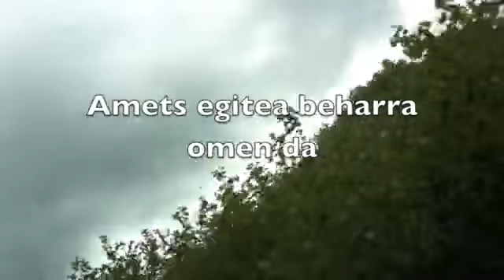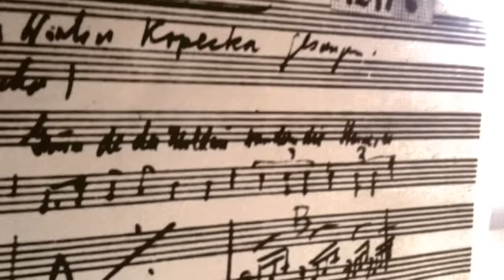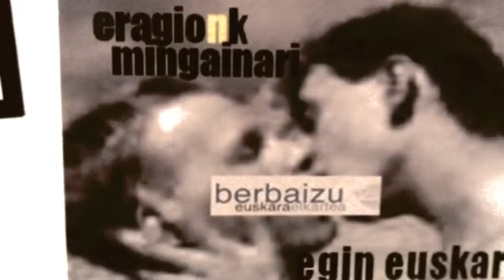Sakelakotik | Irudien hitzak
Hitzez, istorioen bitartez, osatuko ditugu gure irudiak.